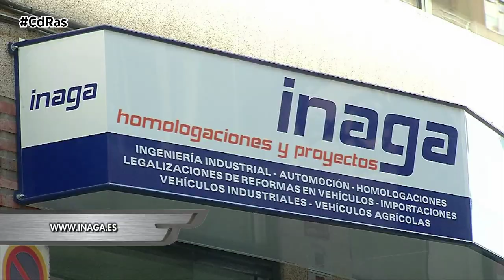PORTABICIS | By CdRas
Los portabicicletas y portamotos son elementos muy usados en furgones vivienda, autocaravas, turismos y todoterrenos. ya que llevar bicis o motos en el interior nos quita muchísimo espacio. Y según sea el modelo, también es necesario realizar su legalización tras su instalación.
Hay varios tipos de portabicicletas, y uno de los más usuales son los acoplados en la bola de remolque. Este tipo de portabicis no son fijos ya que van en la bola de enganche por tanto se pueden poner y quitar sin problema.
Por otro lado, están los portabicicletas de portón trasero. En esta categoría podemos encontrarlos que necesitan ser atornillados y sin atornillar. Los que no son atornillados suelen ir sujetos al cerrar el portón y por tanto no son fijos. Estos no sería necesario incluirlos en la ficha técnica. Solo los que van atornillados y por tanto son fijos, sería necesario homologarlos e incluirlos en ficha técnica.
Los portabicicletas de techo normalmente van instalados en la baca original y por tanto no requieren ninguna homologación adicional. Es muy importante tener en cuenta que, al llevar nuestras bicis o motos, no podemos tapar las luces ni la matrícula del vehículo. Si estos elementos no tienen buena visibilidad, será necesario instalar unas luces auxiliares y una nueva placa de matrícula y sus luces con buena visibilidad.
Otra cosa importante en furgonetas que tienen casi 6 metros. En estos vehículos, si al instalar el portabicicletas fijo, superamos los 6 metros, será necesario instalar luces y catadióptricos laterales.
Para asesorarse y proceder con la legalización en caso necesario, lo ideal sería contactar con Inaga Homologaciones, en donde su equipo de técnicos responderían todas las dudas en relación a las reformas realizadas y prepararían los documentos de homologación en caso necesario.